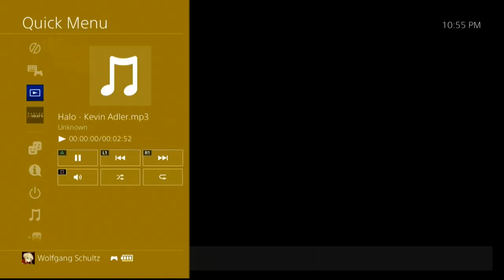Nascar Heat5 Race233